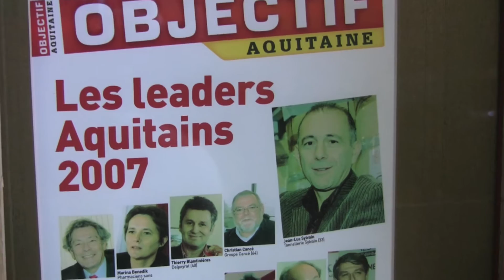Portrait de Jean-Luc Sylvain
Jean-Luc Sylvain, Tonnellerie Sylvain
Portraits d'acteurs , Vidéo Agence Fleurie, Photo JB Nadeau, Réalisation Arnaud Fleuri